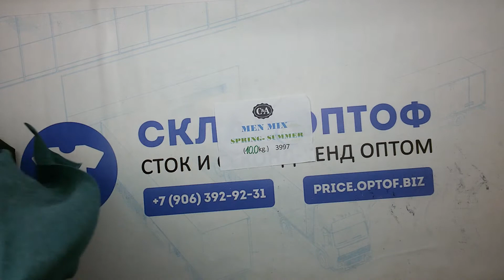9602 C&A мужской микс весна-лето сток 1 пак 10кг 14.35€\кг 41шт